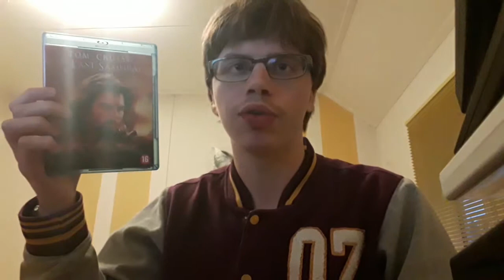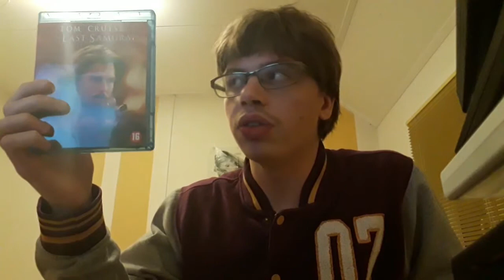Filmrecensie The Last Samurai (2003)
Recensie over de glorieuze dagen van de legendarische Japanse krijgers, en hun gevecht voor hun voortbestaan! Wat vind jij van deze film?

Regie: Edward Zwick
Rolverdeling: Tom Cruise, Ken Watanabe, Masato Harada, Hiroyuki Sanada, Koyuki